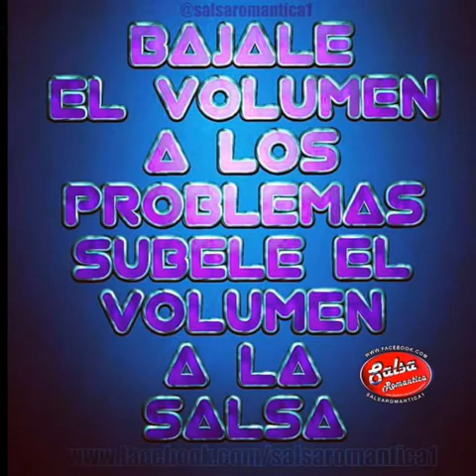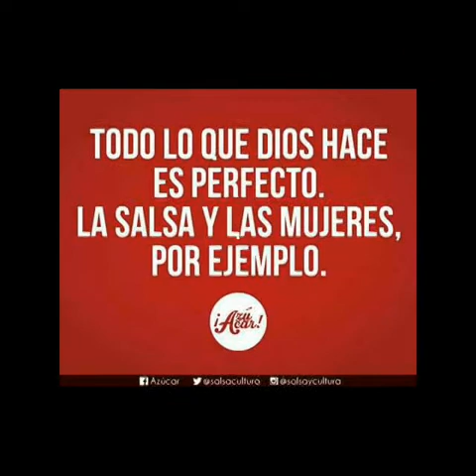Amnesia Salsa Romántica